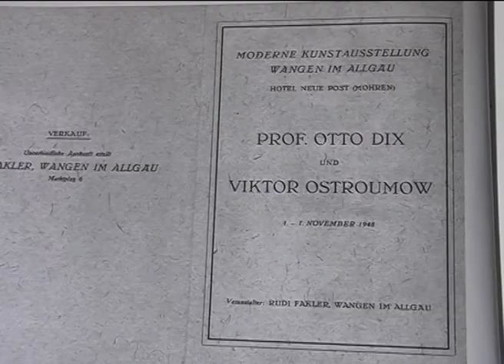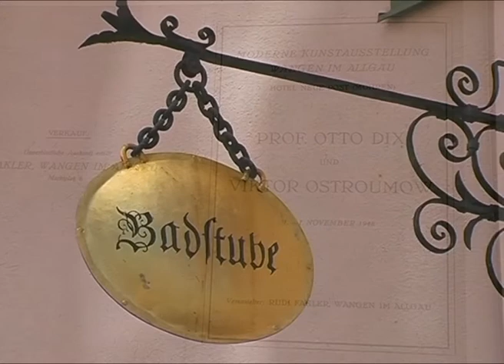Russische Maler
Eine Dokumentation vom unserem leider verstorbenen Ehrenmitglied Walter Kastak aus dem Jahre 2004.
Es handelt sich um die vier russische Maler Viktor Ostroumow, Wladimir Lebedev, Alexey von Schlippe und Anatole Gorohovetz.
Die nach dem Zweiten Weltkrieg für einige Jahre nach Wangen kamen.